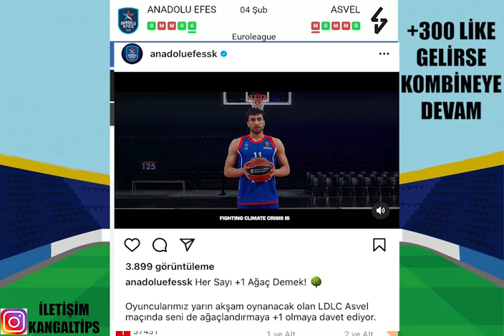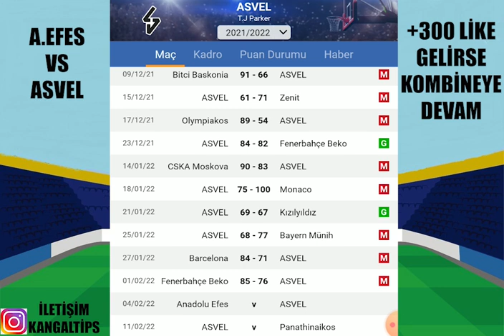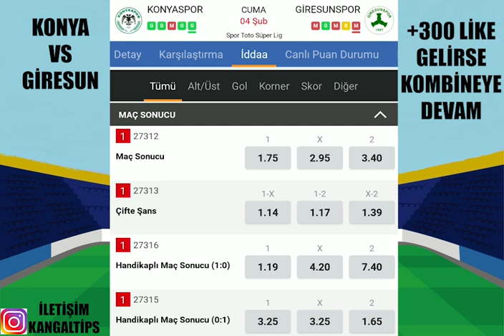KASA KATLAMA (ROLLİNG #1) ! MAÇIN HİKAYESİ VAR ! 4 ŞUBAT 2022 İDDAA TAHMİNLERİ